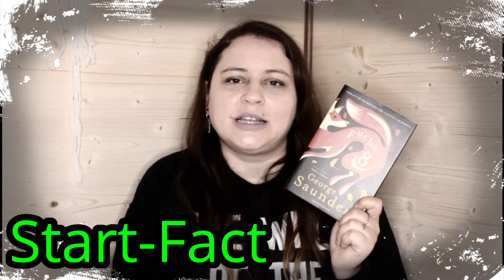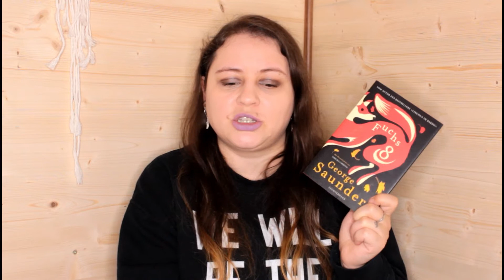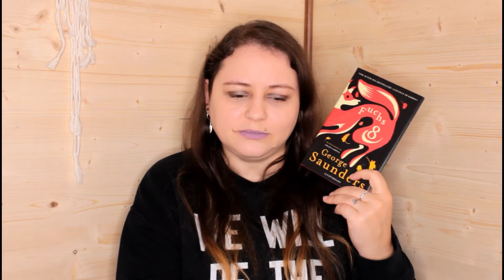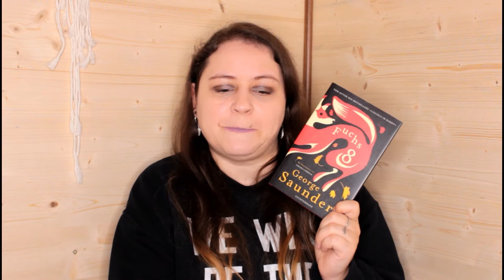Fuchs 8 | George Saunders | Sojemis Welt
Hey Leute, ich hatte wirklich große Erwartungen an dieses Buch, wie es mir letztendlich gefallen hat seht ihr im Video.